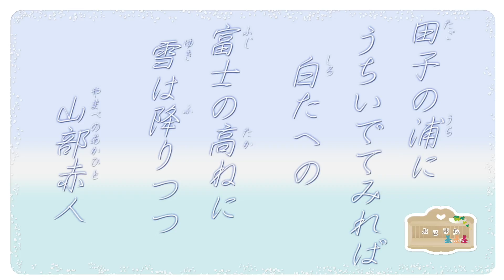ふしのたかねにゆきはふりつつ